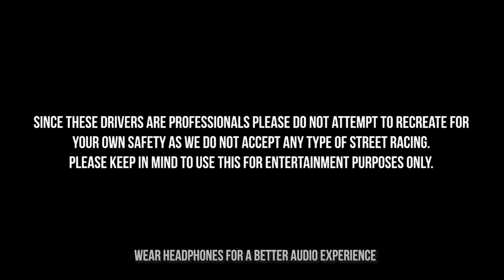Toyota Land Cruiser 79 Series 4.5 liter V8 | Walkthrough + POV Drive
Toyota Land Cruiser LC 79 Series
Super long wheelbase pickup
4.5 liter V8 turbo Diesel

Special Thanks - Shiran Dool and Tyronne Hendavitharana

Fasten your seat belts and wear headphones for a better audio experience. The audio was recorded with a GoPro and therefore has the best quality output.

We will be uploading more POV videos like this.